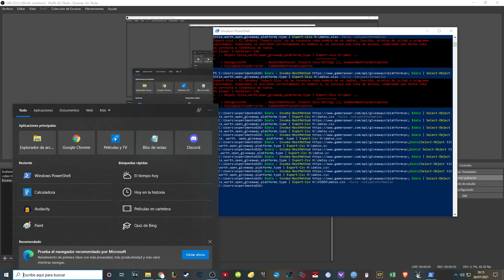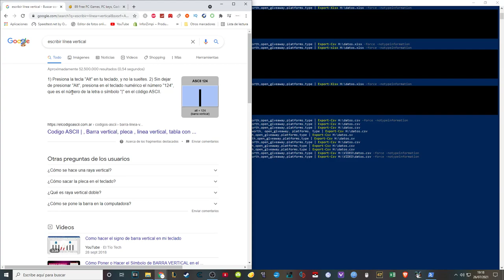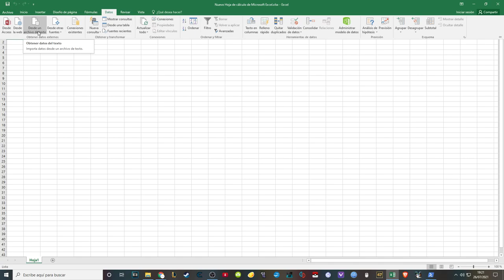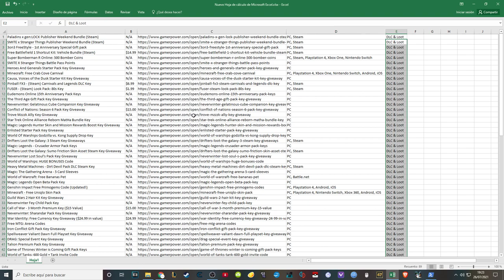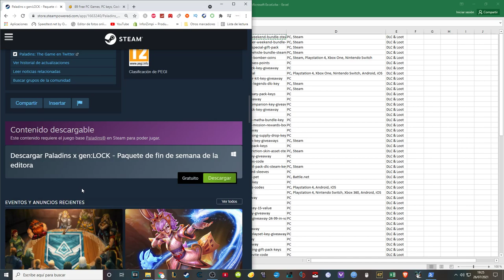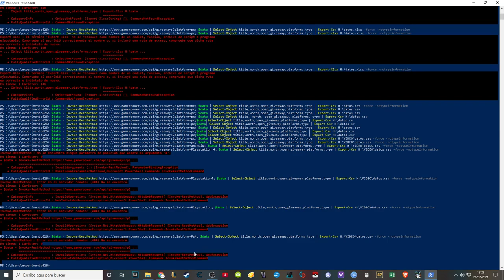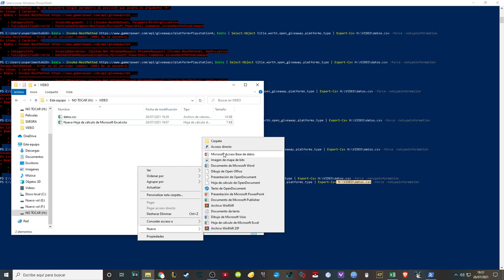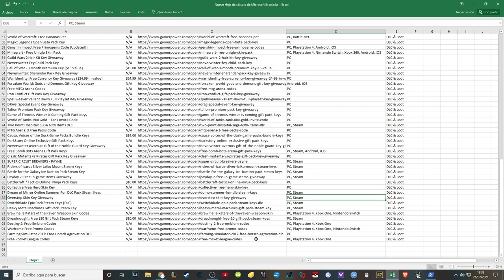Programar para tener JUEGOS GRATIS | Video Random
Solo necesitáis el PowerShell.

► Este es el código:

$data = Invoke-RestMethod $data | Select-Object title,worth,open_giveaway,plataforms,type | Esport-Csv (ruta donde queremos crear el archivo)\datos.csv -force -notypeinformation